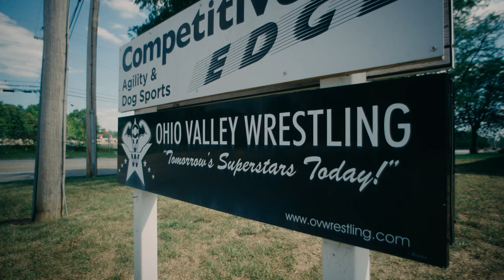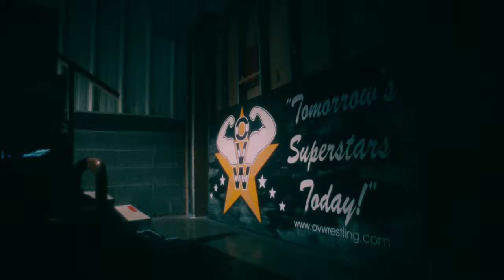Wrestlers (Staffel 1) | Trailer auf Deutsch | Netflix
In dieser Dokuserie wollen die neuen Eigentümer und aufstrebenden Stars einer legendären Wrestling-Organisation auch außerhalb des Rings etwas bewirken.

Profi-Wrestler wie Brock Lesnar, The Miz, John Cena, Dave Bautista und Randy Orton begannen allesamt ihre Karrieren bei Ohio Valley Wrestling. Von solchen Erfolgen lässt sich bei der Wrestling-Organisation in Louisville im US-Bundesstaat Kentucky heute nur noch träumen. Wrestling-Ikone Al Snow hält an der traditionellen Philosophie fest, im Ring Geschichten zu erzählen. Doch trotz vereinzelter treuer Fans kämpft Ohio Valley Wrestling jede Woche darum, die Ränge zu füllen. Schließlich muss Snow einen Mehrheitsanteil an eine Gruppe lokaler Geschäftsleute verkaufen, darunter der beliebteste Radiomoderator Kentuckys Matt Jones. Da Al Snow und sein Team trotz dieser Geldspritze keine Gewinne einfahren, stellen ihnen die neuen Miteigentümer ein Ultimatum: Ihnen bleibt Zeit bis zum Ende des Sommers, um die Lage zu retten. Im Mittelpunkt von „Wrestlers“ stehen Al Snows Bemühungen, die historische Wrestling-Organisation mit seiner Truppe angehender Profi-Wrestler trotz persönlicher Ambitionen und zwischenmenschlicher Beziehungen am Laufen zu halten.

Wrestlers (Staffel 1).
Trailer auf Deutsch.
Netflix.

Dokumentationen, Sport und Fitness, Dokuserien, US-Serien, Rau, Aufregend, Dokuserie, Trotz aller Widrigkeiten.
Greg Whiteley.

TV-MA. Für Erwachsene. Möglicherweise nicht für Personen unter 18 Jahren geeignet. Ausdrucksweise, Hinweise auf sexuelle Gewalt.